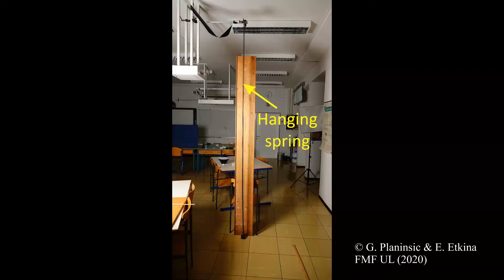Transverse pulse on a hanging spring V2